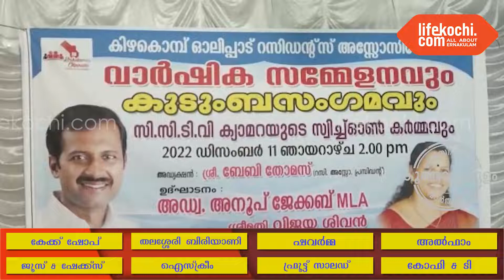കിഴകൊമ്പ് ഓലിപ്പാട് റെസിഡൻസ് അസോസിയേഷന്റെ കുടുംബസംഗമവും CCTVക്യാമറയുടെ സ്വിച്ഛ്ഓൺ കർമ്മവുംനിർവഹിച്ചു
കൂത്താട്ടുകുളം : ചടങ്ങിൽ നഗര സഭ ചെയർപേഴ്സൺ വിജയ ശിവൻ, ബേബി തോമസ് റെസിഡൻസ് അസോസിയേഷൻ പ്രസിഡന്റ്‌, NK നാരായണൻ സെക്രട്ടറി, മേഖല റെസിഡൻസ്  അസോസിയേഷൻ സെക്രട്ടറി പി ജി സുനിൽകുമാർ, രെജിഷ് CPO എന്നിവർ സംസാരിച്ചു. ബേബി ആലുംകൽ , ജെയ്സൺ വേതാനിയിൽ, പിസി ഭാസ്കരൻ, സണ്ണി കുര്യാക്കോസ്, റെസിഡൻസ് അസോസിയേഷൻ ഭാരവാഹികൾ എന്നിവർ പങ്കെടുത്തു. വാർത്തയുമായി ലൈഫ്കൊച്ചി റിപ്പോർട്ടർ ലോട്ടസ്.